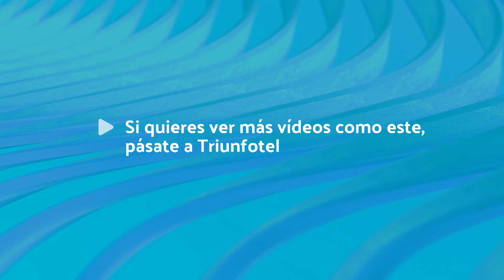El Palacio de la Baronesa se iluminó de naranja en apoyo a los pacientes de TDAH